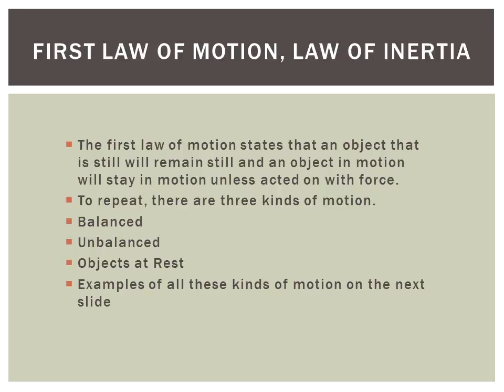zoey hannah ten and matthew final